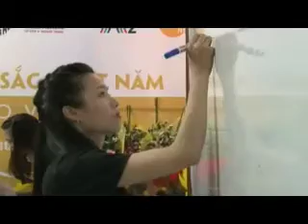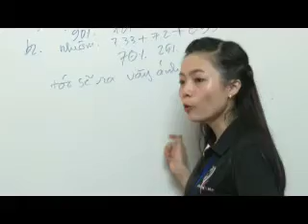SALON DAVISKIEN 02082014 mp4